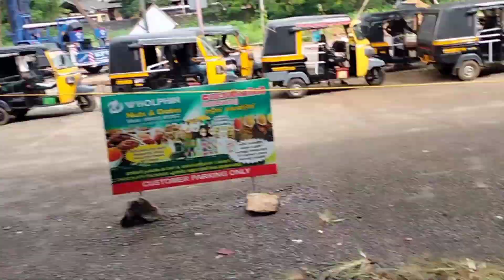പുതിയ വണ്ടിയുമായി ടൗണിലൂടെ ഒരു റൈഡ്😂malayalam vlog video pathanamthitta karan# 😜